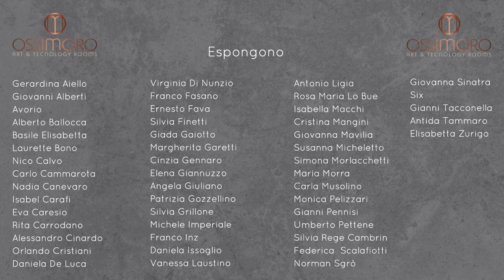OSSIMORO ART GALLERY - WE STAY AT HOME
L’Associazione Culturale Ossimoro di Torino organizza la mostra collettiva di arte contemporanea virtuale  dal titolo “ We stay at Home”.

La mostra sarà visibile online attraverso tutti i canali social dell’Associazione: facebook, instagram , you tube e sul sito a partire da Venerdì 10 aprile ore 18,00.

Espongono:

Gerardina Aiello
Giovanni Alberti
Avorio
Alberto Ballocca
Basile Elisabetta
Laurette Bono
Nico Calvo
Carlo Cammarota
Nadia Canevaro
Isabel Carafi
Eva Caresio
Rita Carrodano
Alessandro Cinardo
Orlando Cristiani
Daniela De Luca
Virginia Di Nunzio
Franco Fasano
Ernesto Fava
 Silvia Finetti
Giada Gaiotto
Margherita Garetti
Cinzia Gennaro
Elena Giannuzzo
Angela Giuliano
Patrizia Gozzellino

 Silvia Grillone
Michele Imperiale
Franco Inz
Daniela Issoglio
Vanessa Laustino
Antonio Ligia
Rosa Maria Lo Bue
Isabella Macchi
Cristina Mangini
Giovanna Mavilia
Susanna Micheletto
Simona Morlacchetti
Maria Morra
Carla Musolino
Monica Pelizzari
Gianni Pennisi
Umberto Pettene
Silvia Rege Cambrin
Federica Sara Scalafiotti
Norman Sgrò
Giovanna Sinatra
Six
Gianni Tacconella
Antida Tammaro
Elisabetta Zurigo

Direzione Artistica Curatela e Gestione evento Cinzia Sauli

I lavori degli artisti saranno esposti solo virtualmente tramite immagini fotomontaggi e video. Pubblicizzati e sponsorozzati tramite i canali social della Ossimoro Art Gallery di Torino.

 “La crisi Coronavirus” sta mettendo a dura prova l’economia italiana e nello specifico anche  tutte le attività culturali.

In questo periodo di forzata chiusura delle sedi fisiche, molte gallerie, musei e istituzioni culturali si ingegnano per  diventare “accessibili da remoto”, rendendo possibile la visita virtuale, mettendo in rete immagini d’archivio dei propri artisti e preparando presentazioni, lezioni, appositamente pensate per la situazione.

Il decreto “ Salva Italia” esclude dall’agevolazione tutti quegli enti non commerciali che non rientrano fra le Onlus, Odv e Aps.

Questo è il momento di stare vicino anche alle organizzazioni culturali no profit, che hanno comunque spese fisse di: affitto per locali ad uso espositivo, utenze, sponsorizzazione e promozione degli artisti che ne fanno parte.

La cultura, è il principale asset dell’Italia e, in quanto tale, svolgerà un ruolo fondamentale nella ripresa dall’emergenza Coronavirus.

Sostenere la cultura in questo momento vuol dire investire sulla ripresa del nostro Paese dopo questa emergenza.

Il Coronavirus passerà e la cultura italiana resisterà, con tenacia e determinazione.